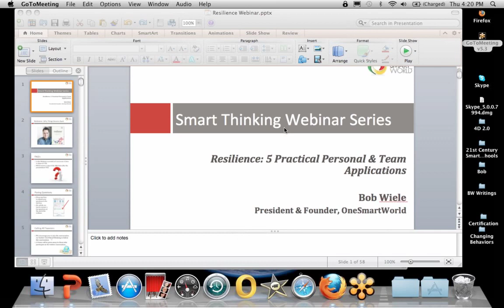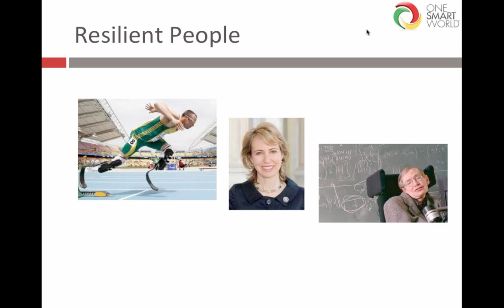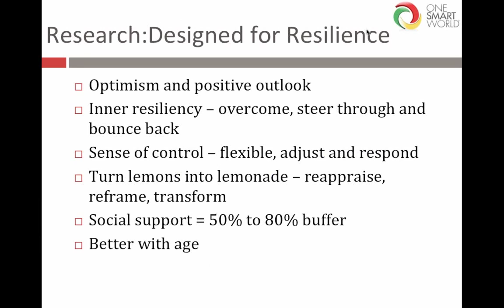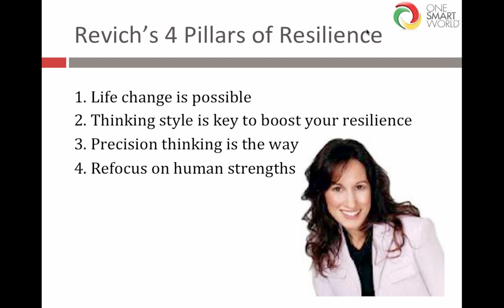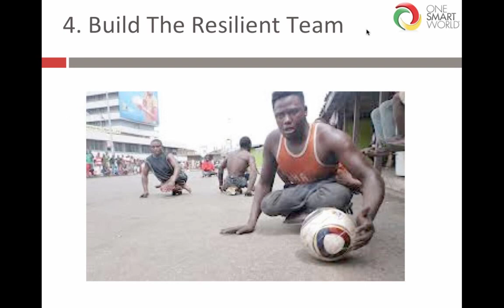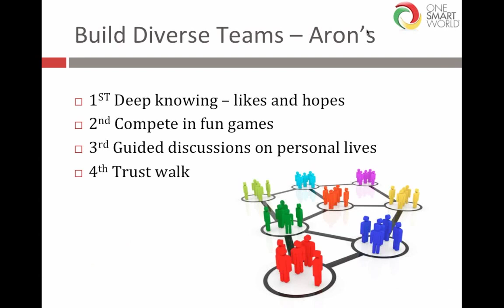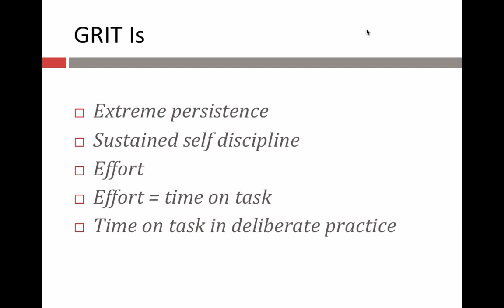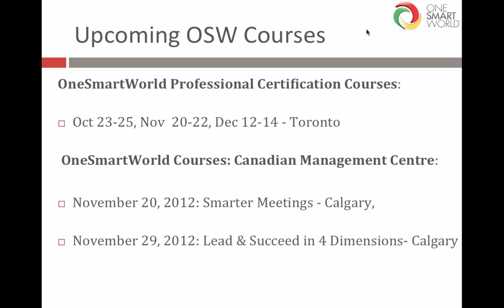Resilience: 5 Practical Personal & Team Applications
Now, more than ever, we constantly face more difficult challenges and upheavals. Why is it that through these volatile times, some people and companies thrive, while others falter? Resilience: How to Bounce Back by Andrew Zolli and Ann Marie Healy is a brilliant read, full of important scientific discoveries, pioneering social innovations, and vital new approaches to helping us all build knowledge and skills for a more resilient future. This Webinar will combine Bob Wiele's 30 years of More...experience in the training industry and Zolli's findings from Resilience to help provide you with new, practical ways to thrive in difficult times.